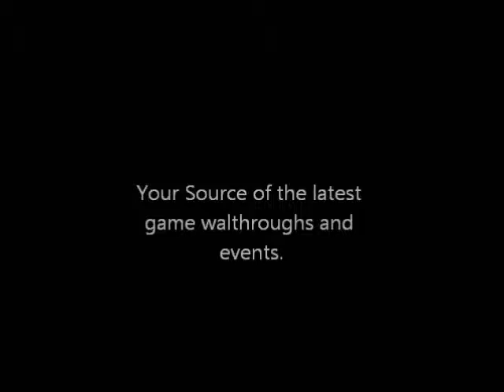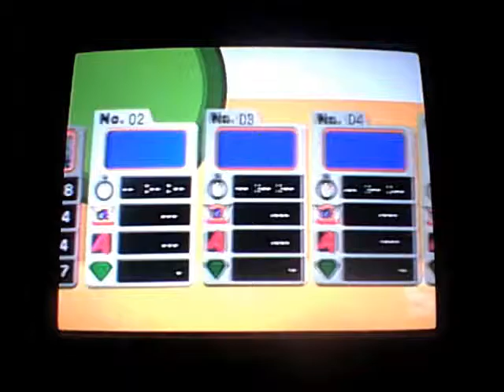Sonic Heroes: Opening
In this video, I show the amazing opeing to the Gamecube game Sonic Heroes. Enjoy